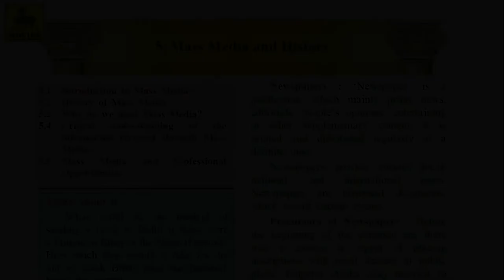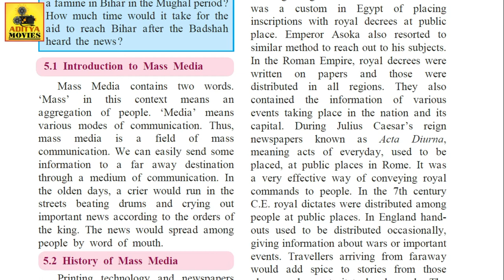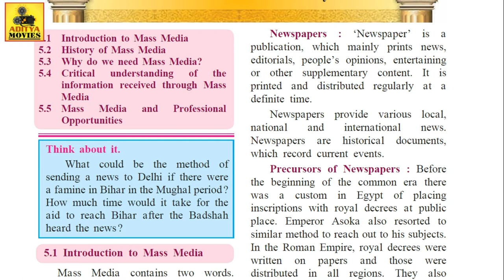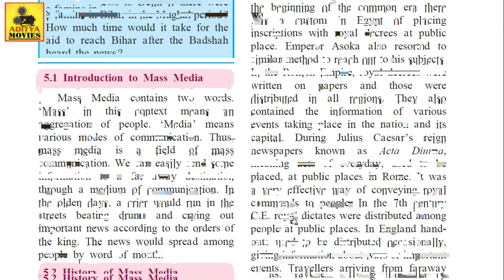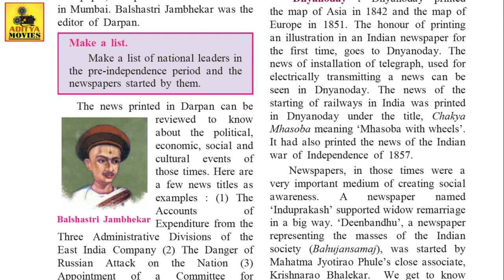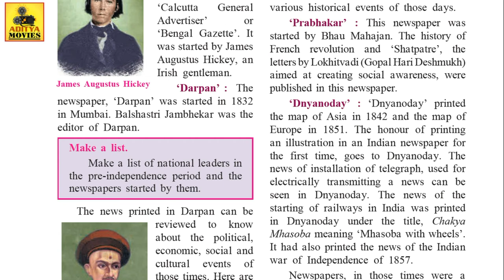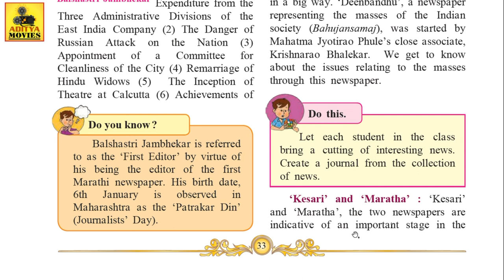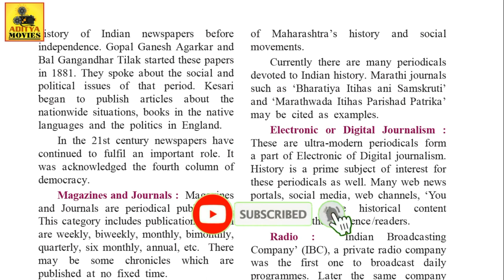Cha. 5. - Mass Media and History - Part 1 (Std. X - History)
Topic - 1 - What is Mass Media
              2 - Newspaper